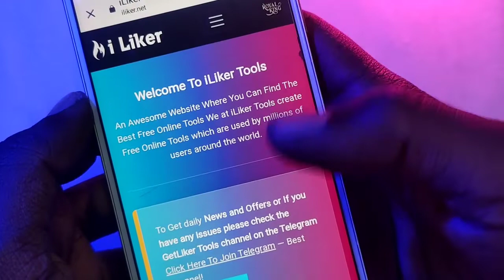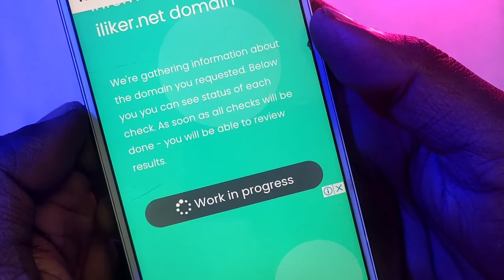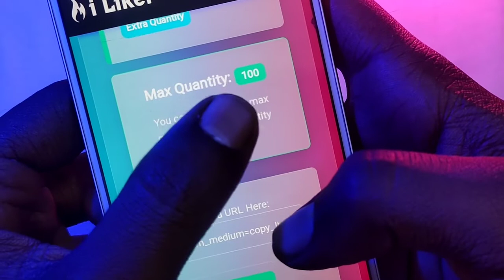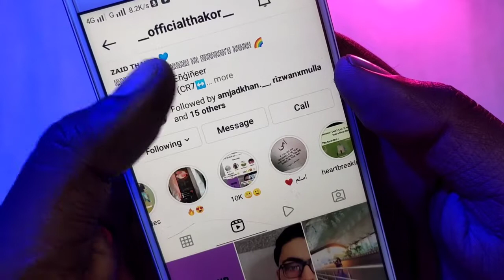Free instagram reels views kaise badhaye || How to increase reels views on instagram free 2022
free instagram reels views website || how to increase reels views on instagram free 2022

Instagram reels views kaise badhaye, iss video main maine bataya hai ke reels views kaise badhaye free mein video mein maine ek free website bataya hai jis ke madad se ap unlimited reels views increase kr paoge

➣ 𝙏𝙊𝙋𝙄𝘾𝙎 𝘾𝙊𝙑𝙀𝙍

1-Instagram reels views kaise badhaye
2-instagram par reels views increase kaise karen
3-reels views kaise badhaye
4-free instagram reels views kaise badhaye
5-how to increase reels views on instagram free
6-how to increase instagram reels views
7-increase reels views on instagram
8-how to get more views on reels new trick
9-how to gain more reels views 2022
10-how to viral reels on instagram
11-instagram reels viral trick 2022
12-tricks to viral reels on instagram

➣ 𝙃𝘼𝙎𝙏𝘼𝙂𝙎 𝙐𝙎𝙀𝘿

            🥰𝙈𝙄𝙇𝙏𝙀𝙃𝘼𝙄 𝘼𝙂𝙇𝙄 𝙑𝙄𝘿𝙀𝙊 𝙈𝘼𝙄𝙉🥰